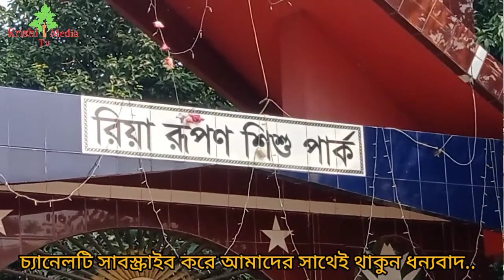চড়ুই মারি রিয়া রুপন শিশু পার্ক..Sparrow Marie Rhea Rupon Children's Park..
চড়ুই মারি রিয়া রুপন শিশু পার্ক...
Sparrow Marie Rhea Rupon Children's Park..

বিসমিল্লাহির রহমানির রাহিম আসসালামু আলাইকুম সুপ্রিয় দর্শক আশা করি আপনারা সবাই অনেক অনেক ভাল আছেন হ্যাঁ বন্ধুরা আমি আপনাদের দোয়া ও আল্লাহর পাকের অশেষ মেহেরবানীতে অনেক ভালো আছি আপনারা এই ভিডিওটি থেকে দেখতে পারবেন বিভিন্ন ধরনের ফুল এবং এটি একটি শিশুপার্ক এই পার্কে অন্য জায়গা থেকে পর্যটকরা এসে অনেক আনন্দ উল্লাস করেন এটি অবস্থিত সিরাজগঞ্জ জেলার উল্লাপাড়াতে ধন্যবাদ..
Bismillahir Rahmanir Rahim Assalamu Alaikum Dear Visitors I hope you are all very well Yes friends I am very good in your prayers and God's infinite grace You can see from this video different types of flowers and it is a children's park This park is a great pleasure for tourists from other places Thanks to Ullapara in Sirajganj district.

সবার আগে Krishi Media TV এর নতুন নতুন ভিডিও পেতে পাশে থাকা বেল বাটন টি ক্লিক করবেন...মশিপুর.. শাহ্জাদপুর.. সিরাজগঞ্জ.. ০১৭২৫-৫৫৪১৫৭

Click on the bell button next to it to get the latest videos of Krishi Media TV ... Mashipur .. Shahjadpur .. Sirajganj .. 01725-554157